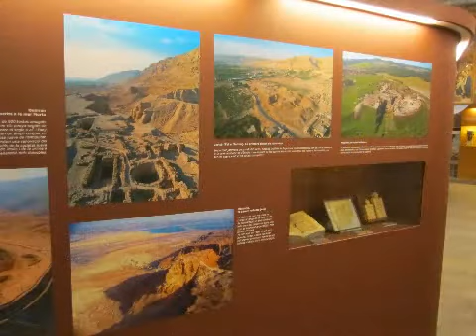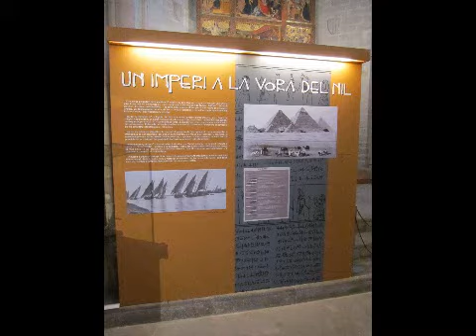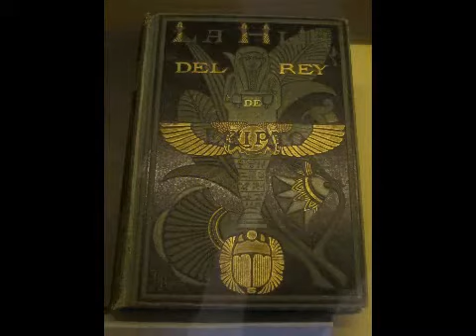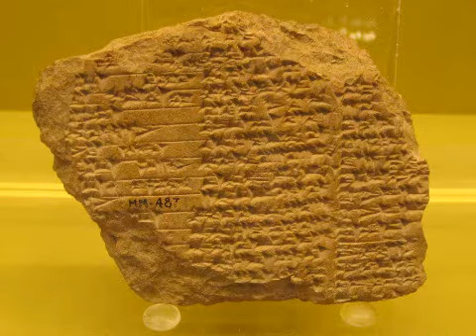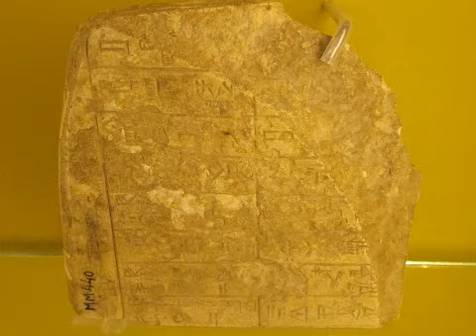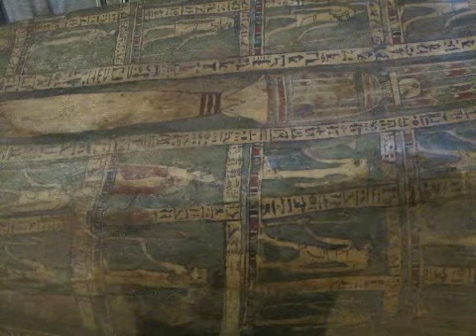Viaje al oriente bíblico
Los viajes que el historiador, biblista y monje de la Abadía de Montserrat Bonaventura Ubach hizo por Oriente durante el primer cuarto del siglo XX son el hilo conductor de la exposición 'Viaje al Oriente bíblico' que puede verse en la capilla de Santa Ágata del Museu d'Història de Barcelona (Muhba). La muestra, comisariada por el catedrático de prehistoria de la Universitat Autònoma de Barcelona (UAB) Miquel Molist, cuenta con 185 piezas, entre esculturas, sarcófagos, cerámicas, papiros, libros religiosos, fotografías y otros materiales arqueológicos.